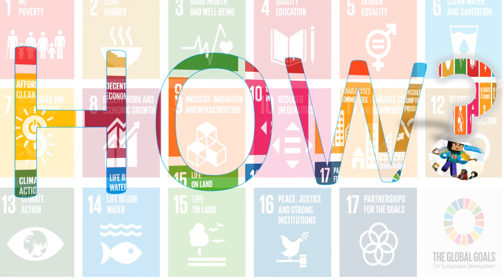COMO ?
ANTOINE AF